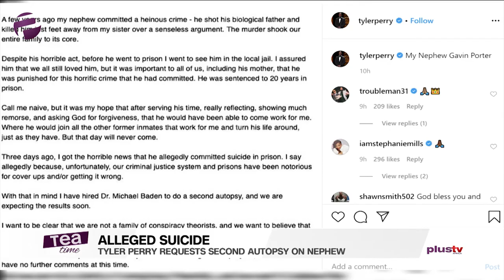Tyler Perry Requests Second Autopsy On Nephew's Death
Tyler Perry Requests Second Autopsy On Nephew To Determine If It Was Murder Or Suicide